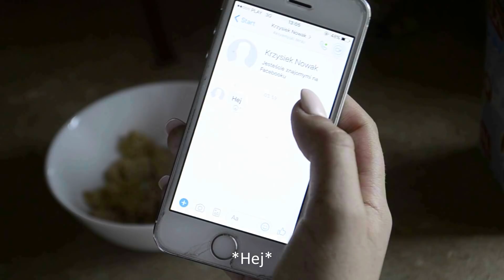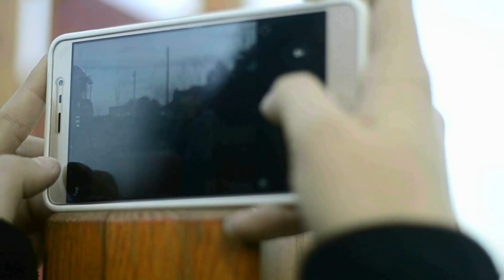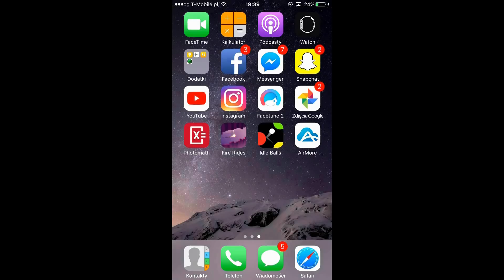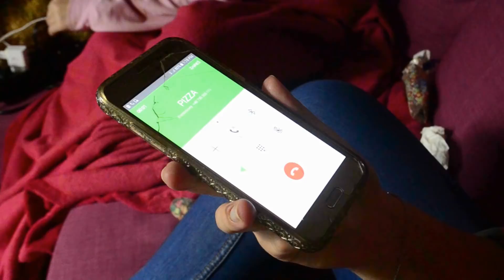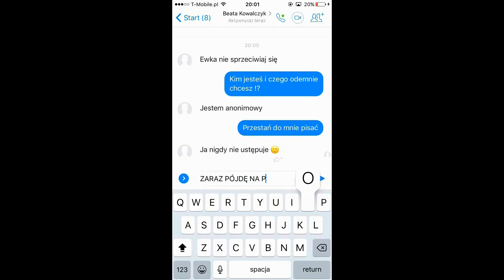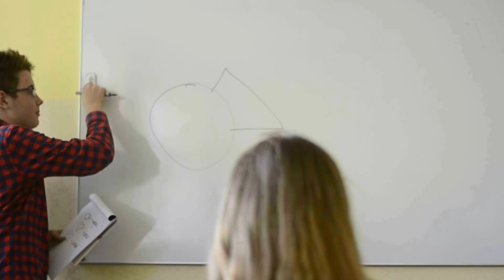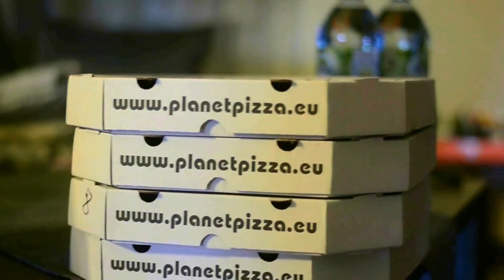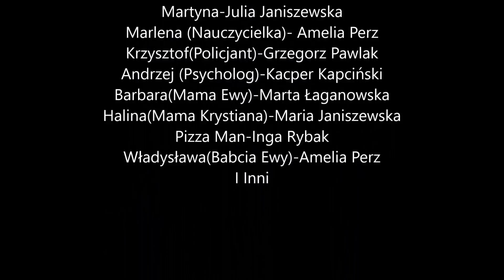W SIECI INTERNETU / film PL💻🖱⌨